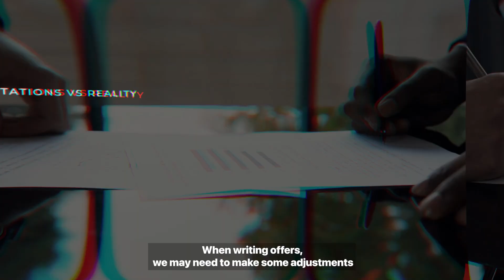Managing Your Expectations in Real Estate | Naim Olachea Real Estate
Want to find your dream home or sell your home fast and for top dollar?

Naim Olachea | REALTOR®, HABLO ESPANOL
DRE 01956839

If you're thinking about buying or selling real estate, I'd love the opportunity to speak with you. My team and I are committed to providing you the information you need to make the right decision for you and your family. I look forward to speaking with you.

Si usted está pensando en comprar o vender su casa, me encantaría la oportunidad de hablar con usted. Mi equipo y yo estamos comprometidos a proporcionarle la información que necesita para tomar la decisión correcta para usted y su familia. Espero poder hablar con usted.